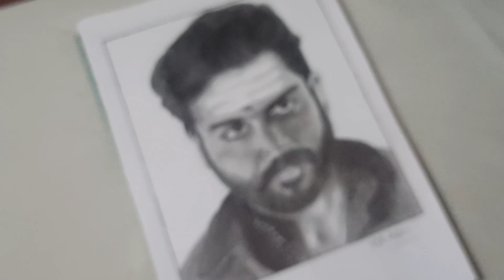Karthi Pencil Drawing | KAITHI | Kaithi Movie Scene | Realistic Pencil Drawing | Karthi Sivakumar